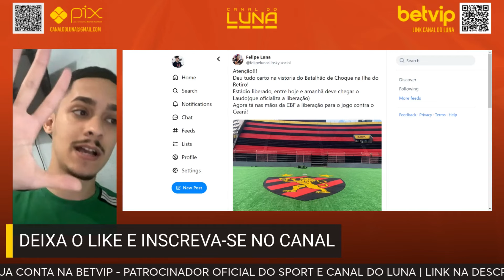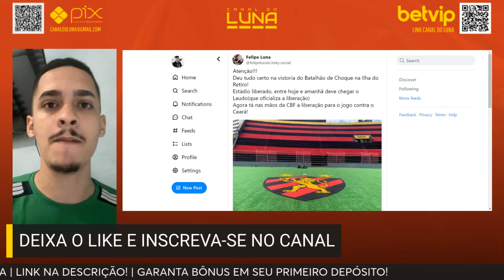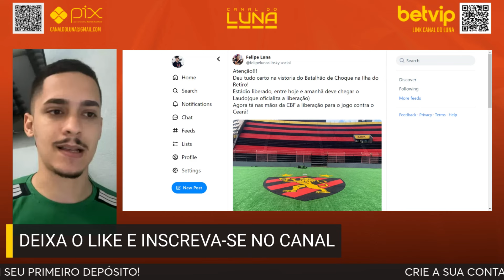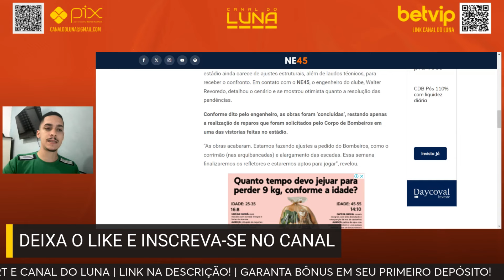ILHA LIBERADA! ILHA DO RETIRO É APROVADA E SPORT X CEARÁ DEVE MARCAR RETORNO DO ESTÁDIO!